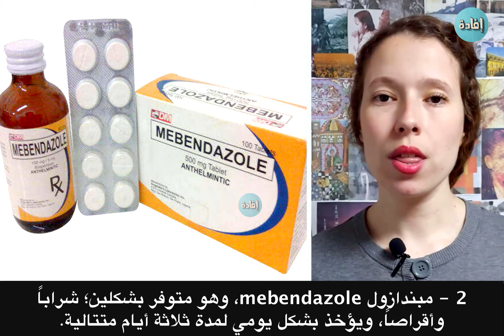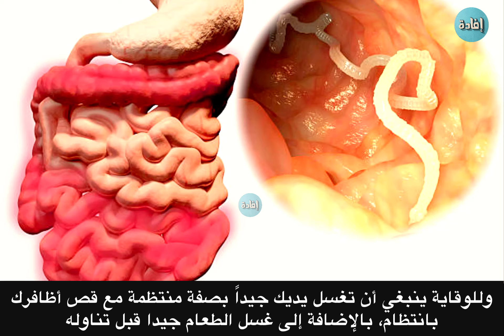دواء لعلاج الديدان عند الكبار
تعد الديدان المعوية  مشكلة صحية شائعة جدًا. ويمكن أن تصيب الشخص عبر شرب المياه الملوثة او عن طريق تناول الخضروات التي لم يتم غسلها جيدًا او اللحوم غير المطبوخة .

 وعادة ما يتم التشخيص من خلال فحص البراز. ، يستغرق العلاج الدوائي عدة أسابيع ولا ينبغي إيقاف العلاج حتى لو اختفت الأعراض ، فكيف يمكن علاج الديدان عند الكبار بالدواء و الاعشاب